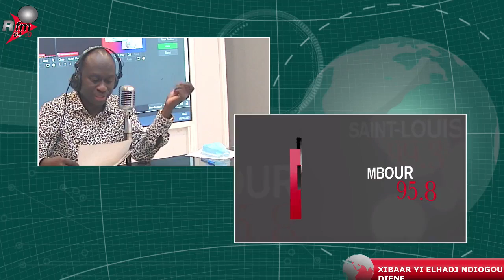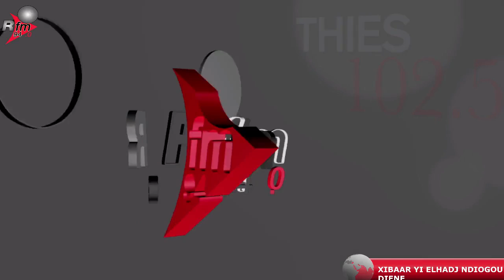journal (wolof) 8h rfm avec ELHAJ NDIOGOU DIENE & la rédaction - 03 AOUT 2021